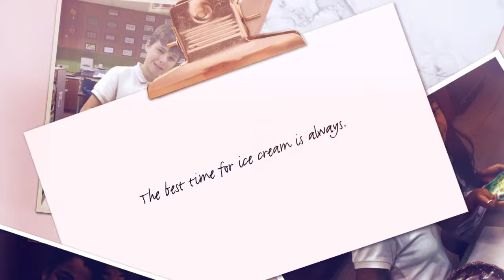Ice Cream Time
There is only one way to test ice cream bowls to see if they work.